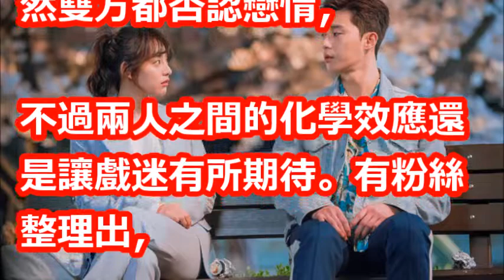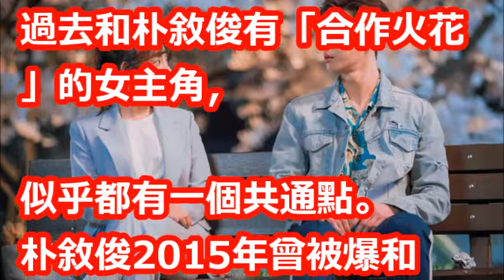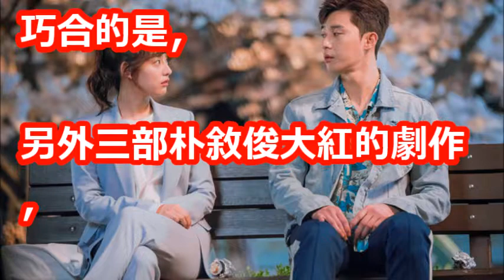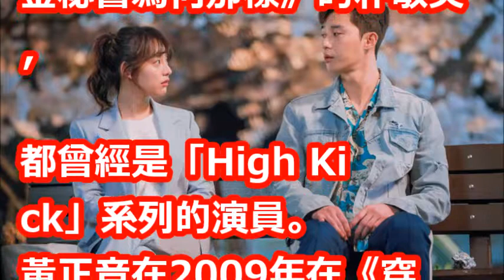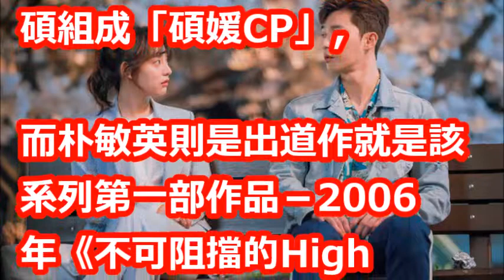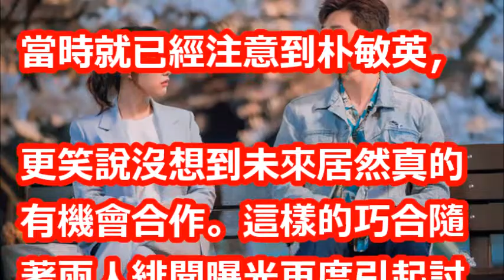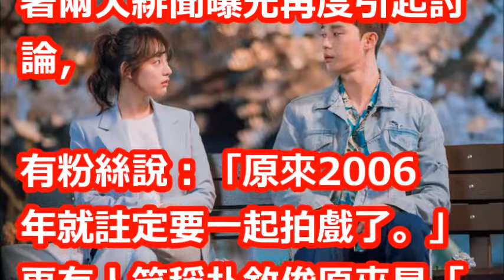朴敘俊12年前就看上朴敏英 粉絲翻出「驚人巧合」：註定在一起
【相關視頻】